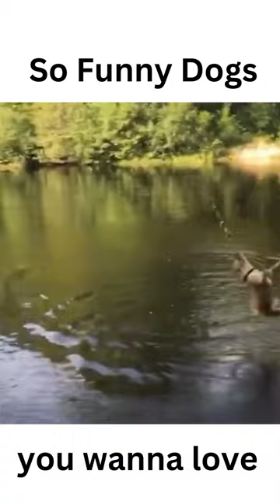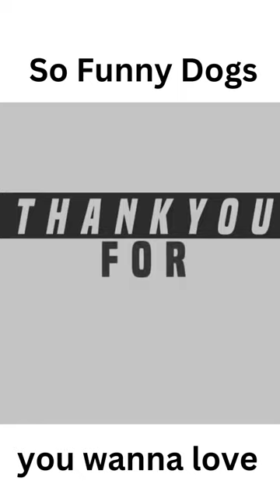So Funny Dogs-Animals Video 2022 you wanna love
So Funny Dogs-Animals Video 2022 you wanna love#pets
1).Do you know that dogs are smarter than cats, but did you know that some breeds are more intelligent than others? please watch out this video !
2). if you want your Dogs healthy : please click this
3).